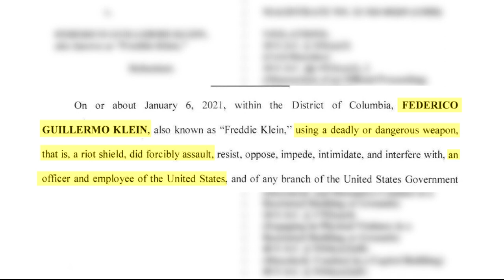Trump-appointee Federico Klein appears to grab at officer's shield in new Capitol riot video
New video released by the Justice Department Thursday appears to show a federal appointee of former President Donald Trump attempting to steal a riot shield from an officer during the Capitol riot.

The video was one of two pieces of evidence against Federico Klein released this week as part of an ongoing effort by WUSA and other news outlets to push for more transparency from the ongoing January 6 investigations.

In one 3.5-minute clip, Capitol and D.C. police officers can be seen preparing a shield wall as they work to swap out reinforcements for exhausted officers holding the front of the line against a pro-Trump mob in the Capitol tunnels.